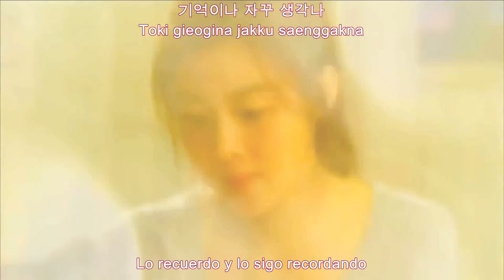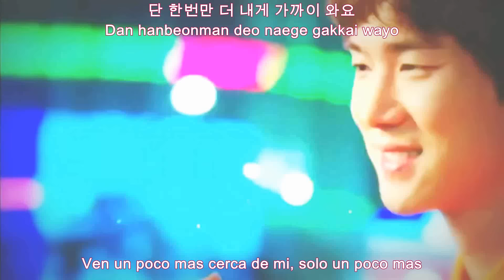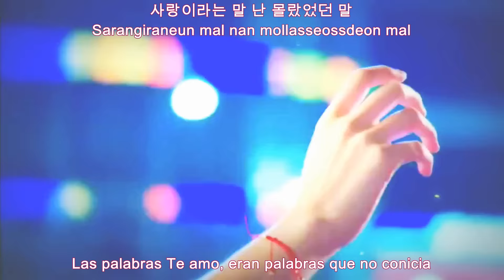Hyorin (SISTAR) A Little Closer (더 가까이) [Warm And Cozy] (OST Part.3) Sub Español+ Rom+Hangul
Hyorin (SISTAR)
A Little Closer (Warm And Cozy)
OST Part.3
[Sub Español+Rom+Hangul]